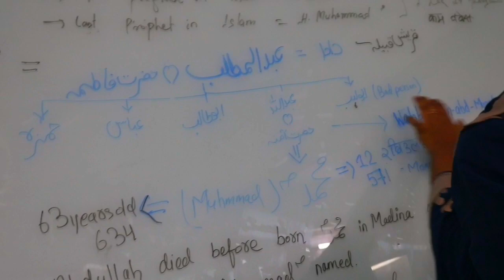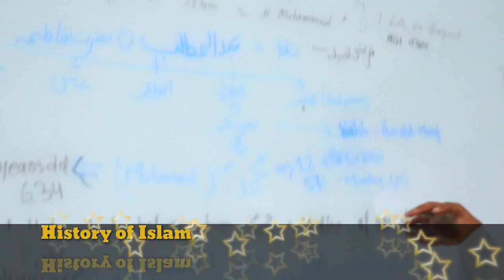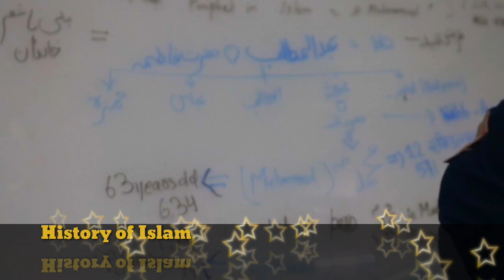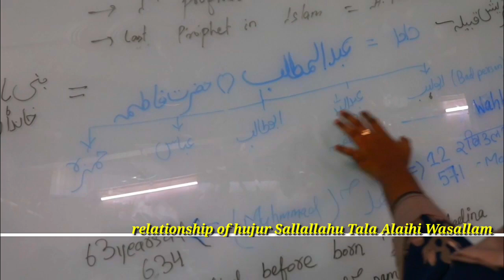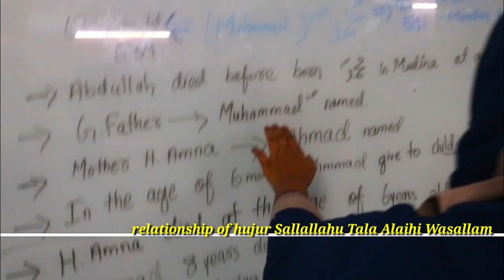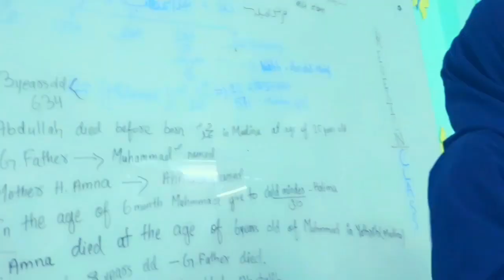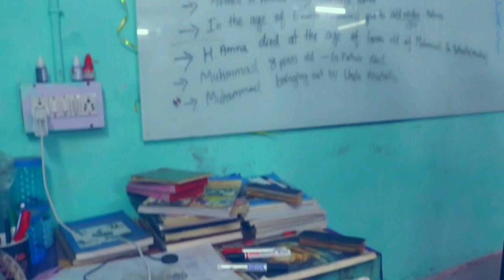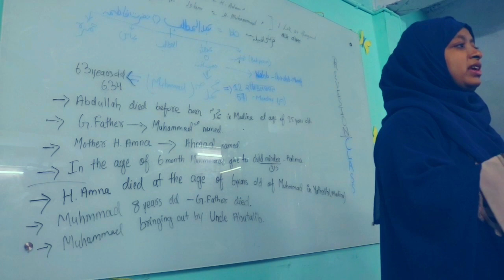biography of hujur Sarkari mustfa sallallaho Tala Alaihi o Salam